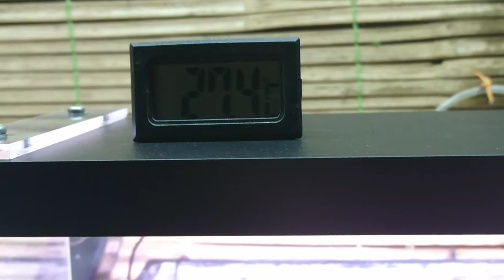kipas pendingin aquascape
kipas pendingin aquascape 0,35A x 2 kipas ini karena putarannya kuat maka menimbulkan suara agak bising, dengan cepat menurunkan suhu 2-3 °C
Tersedia varian single untuk tank uk 35 - 60 dan double untuk tank uk 45 - 70